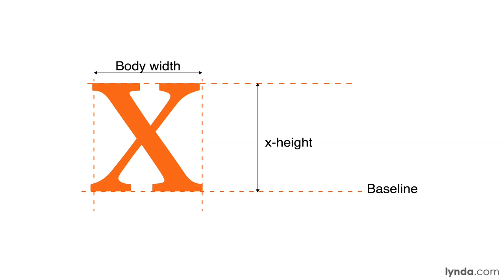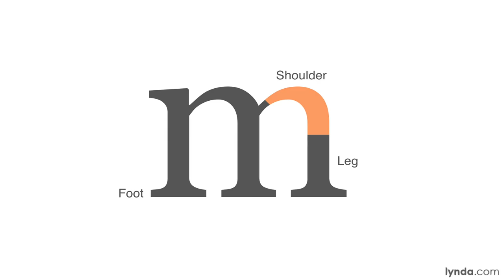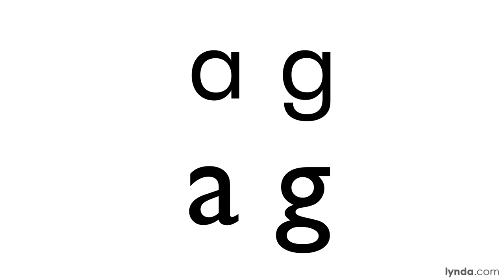Typography Tutorial - X-height, ascenders, descenders, serifs, and MORE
LinkedIn Learning is the next generation of Lynda.com. Grow your skills by exploring more Graphic Design courses today